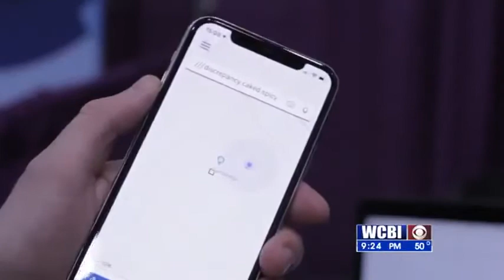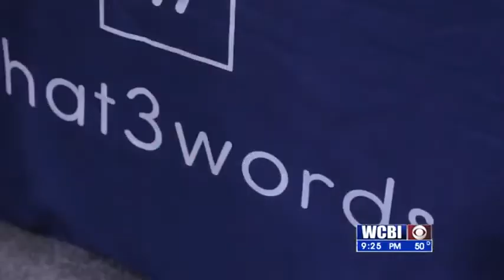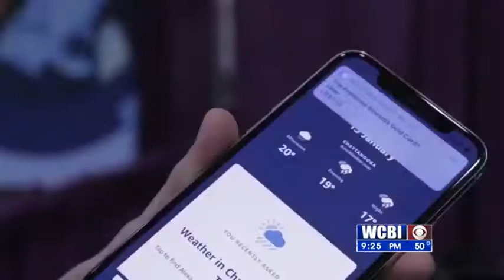TechByte: Three Words For Your Destination - January 31, 2020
We discuss an app that aims to help people find their destinations easier in this week's TechByte.